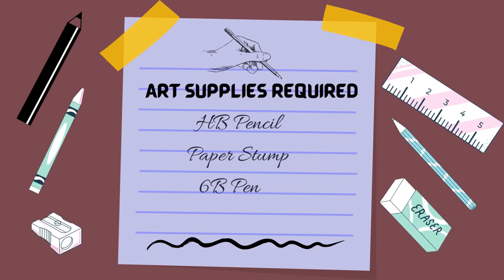How to Draw Face step by step | pencil drawing | basic face art | pencil shading | easy art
Learn how to draw faces step by step from scratch. In this tutorial, you'll learn how to draw a female face, with the differences explained.

HB Pencil
Paper Stump
6B Pencil
Mechanical Pencil

Thanks
anyonecandraw

This tutorial is very easy. I used HB PENCIL...

HB Pencil
Paper Stump
6B Pencil

📡Channel description:-

Welcome to Anyone Can Draw  YouTube channel here you can find videos related to outline drawings and an easy way to draw beautiful drawings step by step. I hope you can learn well from our videos...

ART BY
SUDHA.S